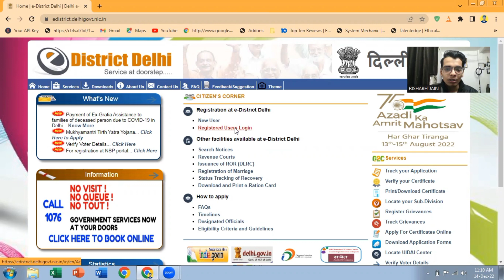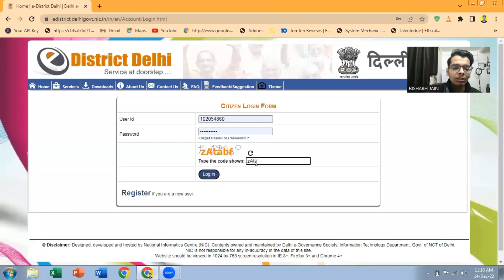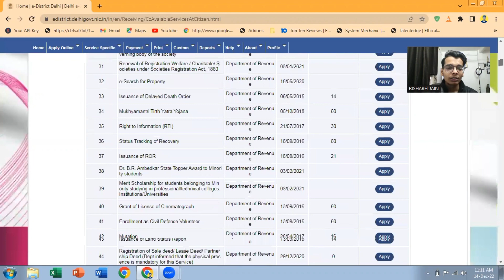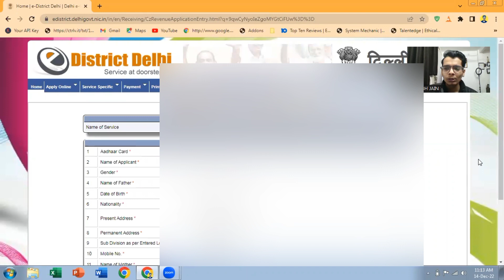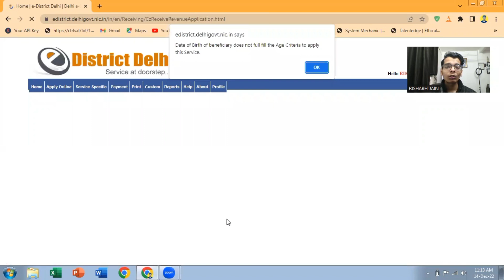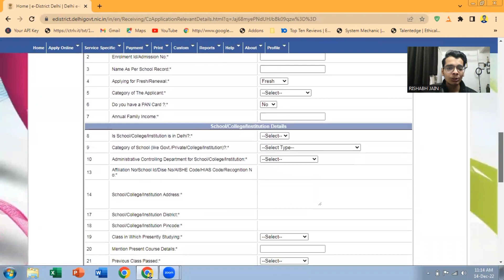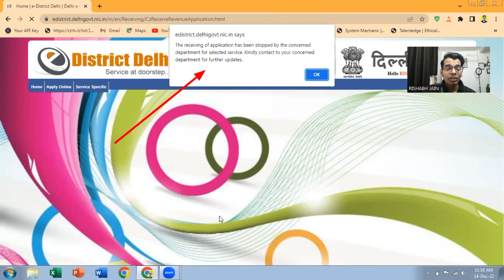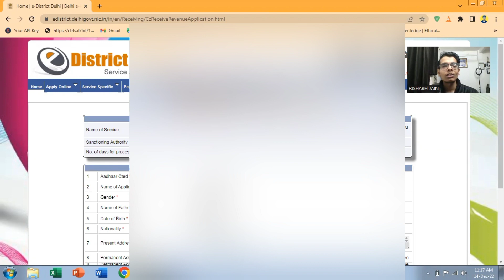How to apply for merit cum means scholarship 2022-23|For Sc/St/Obc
In this video i talked about merit cum means scholarship 2021-22 & about the merit cummins scholarship for sc/st/obc students & queries related to scholarship for college students.
I covered many query like when we get merit cummins scholarship.

Must Watch Videos for college students:-

Best Gadgets For Youtube
My Tripod:-
My Mic:-
My smartphone